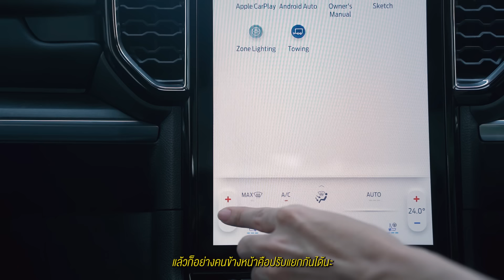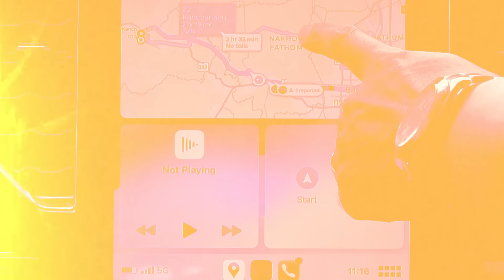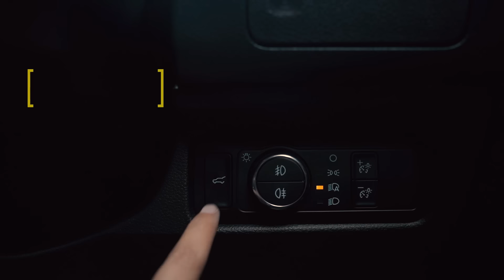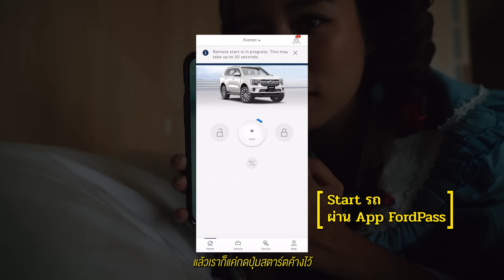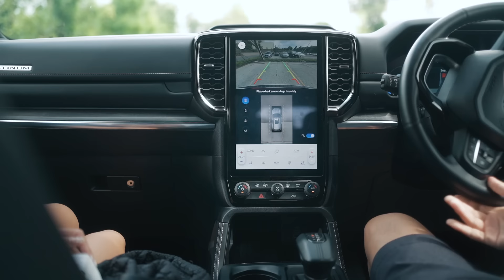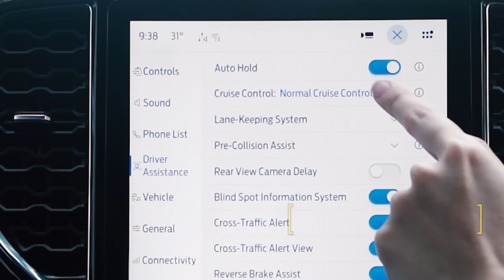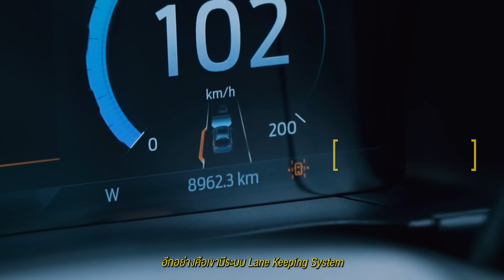[EN/TH] ทริปฮีลใจในวันสูญเสีย ... A Healing Journey :)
‘Our Healing Journey’
ไม่ว่าจะสูญเสียมาแล้วกี่ครั้ง ก็ไม่เคยง่ายขึ้นเลย
หลังจากที่ครอบครัวเราได้เจอกับการสูญเสียที่ทำให้สภาพจิตใจพวกเราเสียสูญ … เฟิร์นคิดว่ามันถึงเวลาแล้วที่พวกเราจะต้องมาช่วยรักษาใจกัน
พวกเราออกเดินทางเพื่อฮีลใจกันที่ ‘กาญจนบุรี‘ เป็นจังหวัดแรกที่พวกเราไปกับน้องบ๊ะ ถึงแม้วันนี้จะไม่มีน้องบ๊ะแล้ว แต่ไม่เป็นไร เราจะใช้ชีวิตแทนหนูเองนะ :)
ออกเดินทาง ทริปฮีลใจในวันสูญเสีย

0:00 Highlight
1:17 เปิดคลิป
3:02 เก็บของขึ้นรถ
6:05 ออกเดินทาง
7:20 พาดูที่พัก Sunburst Resort
14:15 Day 2
17:45 start รถผ่าน App FordPass
19:29 ร้าน Kaan River Kwai Restaurant
19:58 ฟังก์ชั่นภายในรถ
20:38 หาดทรายท่าล้อ
22:13 Day 3
23:46 เดินทางกลับ
24:41 ประสบการณ์ขับ Ford Everest Platinum
25:30 ถึง…โบ๊ะบ๊ะ